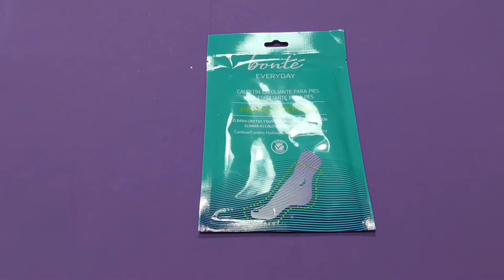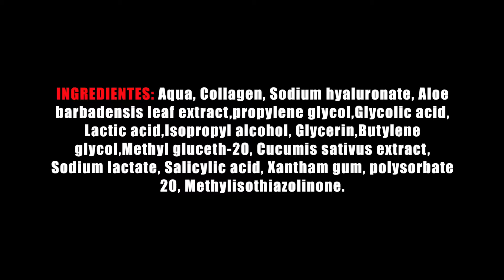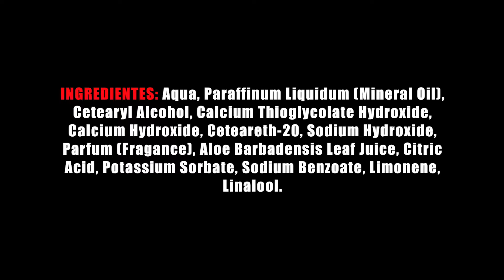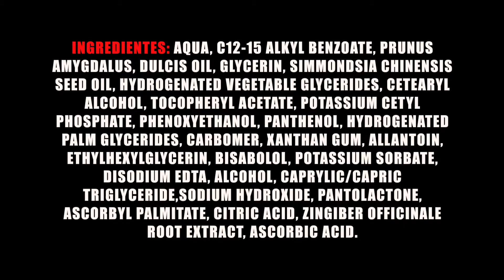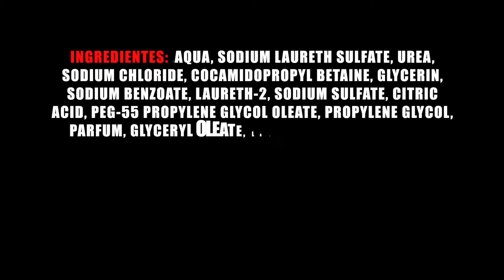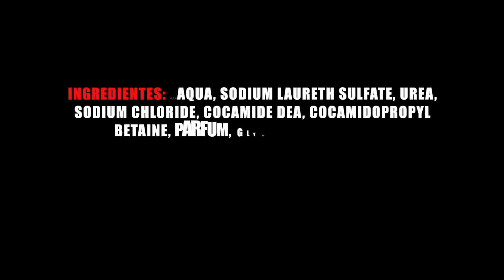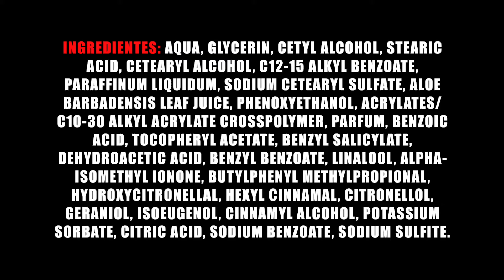Productos de la Marca Bonté | Grupo Día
Vemos algunos productos de la marca Bonté